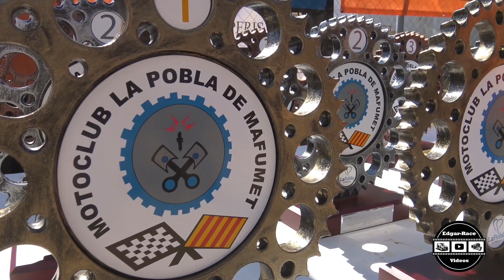MX Kids La Poblá Mafumet (Edgar-RaceVideos)